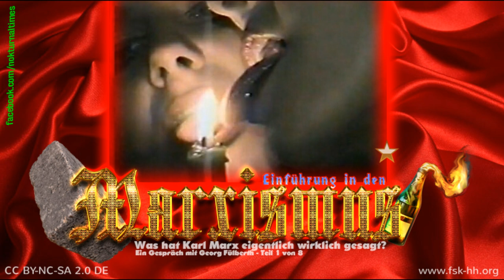Was hat Karl Marx eigentlich wirklich gesagt? - Einführung in den Marxismus (1)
"Was hat Karl Marx eigentlich wirklich gesagt? Wollte er allen alles wegnehmen? Die Vorurteile über Marx sind vielfältig.

Im Radiokolleg der Sendung 'Vorlese-aus Kultur und Politik' geht es um eine Einführung in den Marxismus. In der ersten Sendung geht es um einen: Gesamtüberblick! In den folgenden Sendungen werden dann die Ökonomie, die gesellschaftlichen Vorstellungen/Kommunismus, Lenin und der Leninismus, marxistische Denker neben Lenin (Luxemburg), die sozialistischen Staaten und die aktuelle Situation des 'Marxismus' Thema sein."